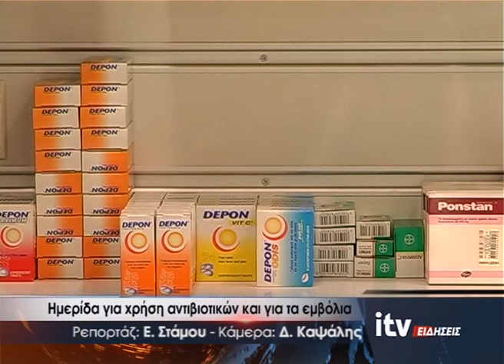Ημερίδα για χρήση αντιβιοτικών και για τα εμβόλια - ITV Ειδήσεις 27/03/2023